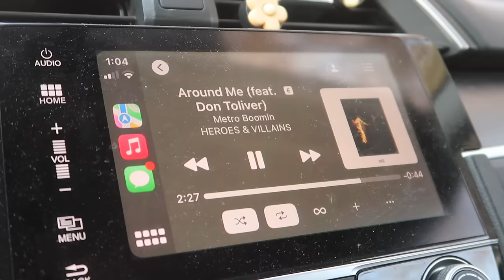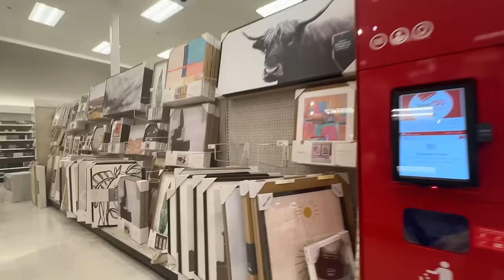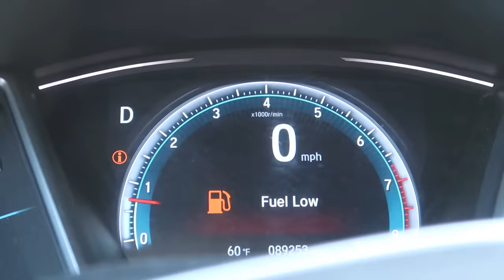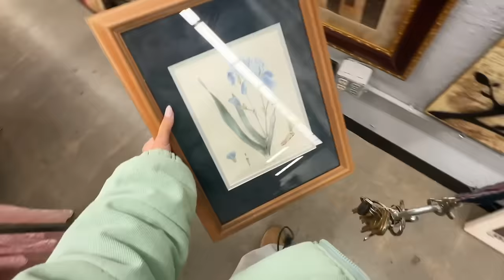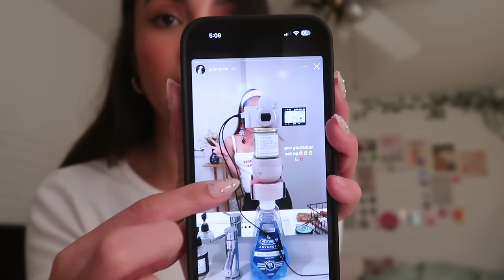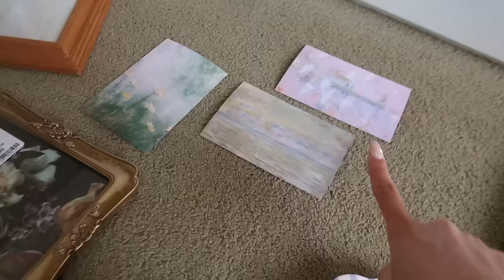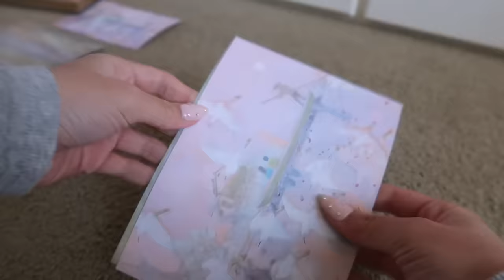MINI ROOM MAKEOVER! 🪞✨ re-doing my hometown bedroom, shopping for decor, and more!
hi everyone! here's a little hometown vlog of me redoing my room! i just wanted to get one more up before i continue my new years videos! hope you enjoy ❤️

amazon storefront:

FAQ
🛼 what camera do you use? canon g7x mark ii and canon powershot v10

xoxo ken